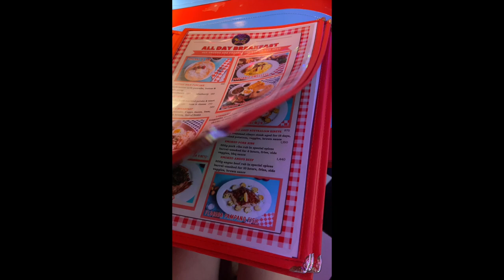YOLO RETRO DINER/LUMIPAT NA SILA SA LASPINAS ANG SARAP PARIN